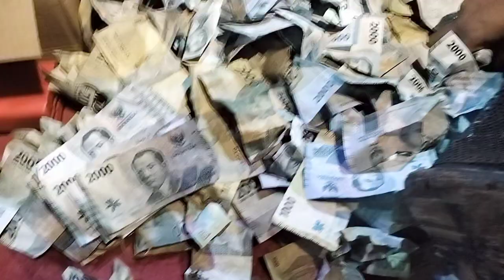CHACHA ROMEO PULAU SERIBU PRAMUKA DELIA GUSTOMI